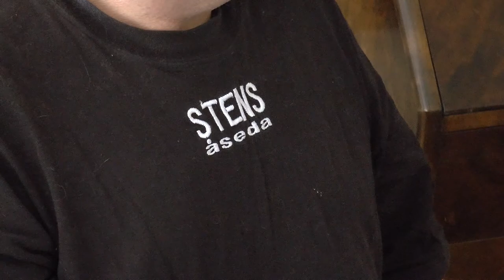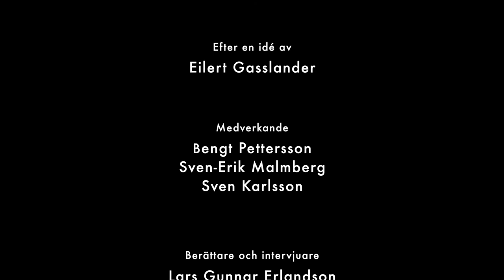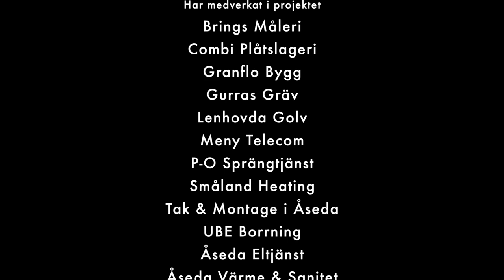Sten Johansson i Åseda